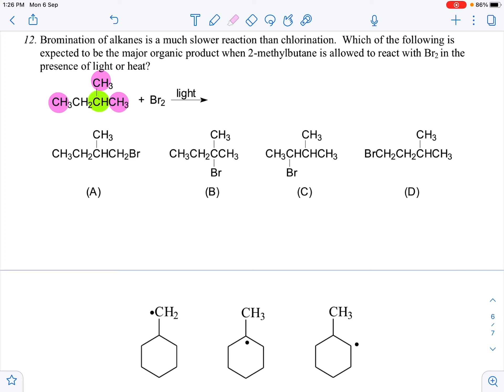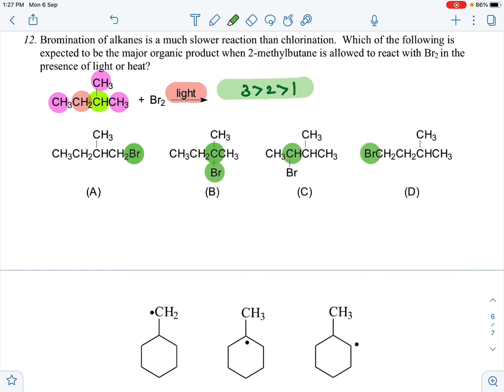MONO BROMINATION | halogenation | Sn1 and sn2 | E1 and. E2